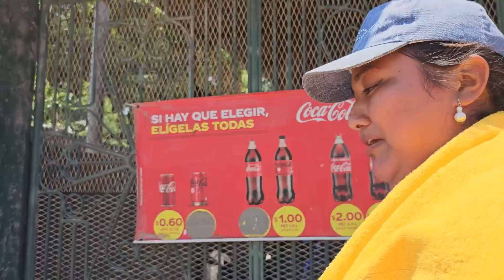Rumvo a repartir la comida estos nos dijeron al mirar lo que llevavan los bichos.